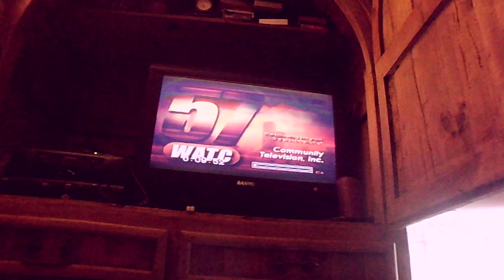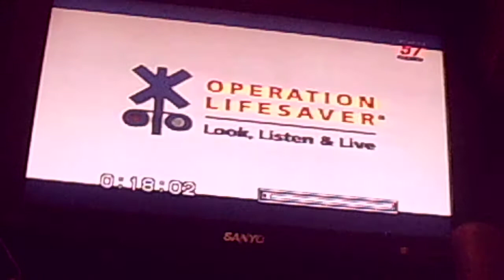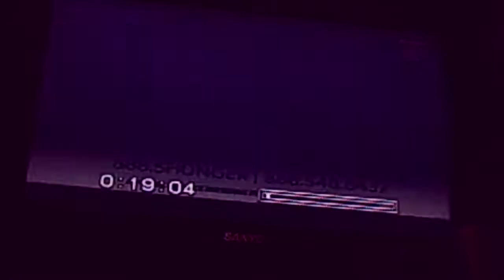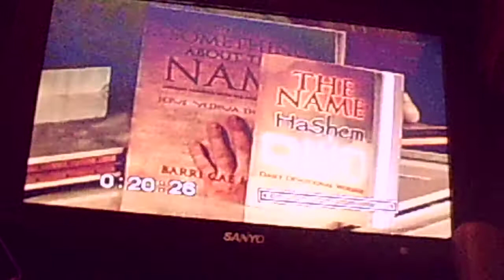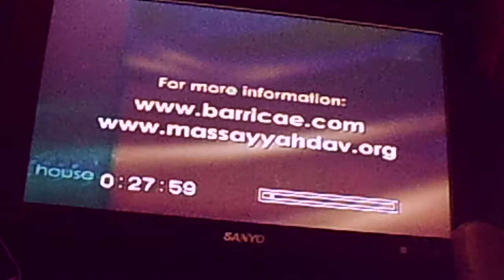Babbie show 001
Babbie Mason  I had the humble blessing to be on Babbie's Show, September 30, 2013
Atlanta, GA
channel 57 WATC